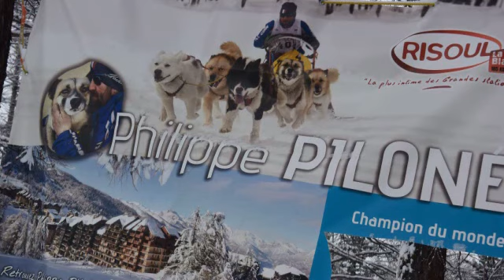Risoul1850Lundi5fev2018chien de tréneaux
Une grande journée pour Paola